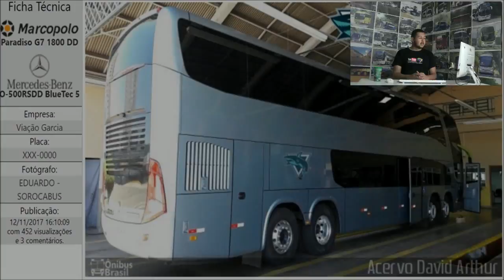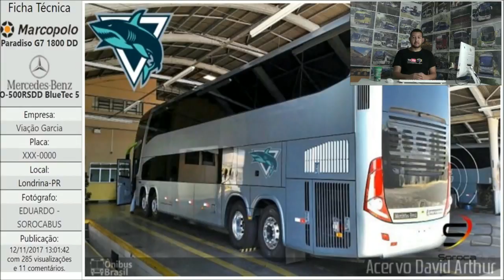Renovação de Frota!! | 3ª Sem/Nov/2017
Renovações da terceira semana de Novembro!!